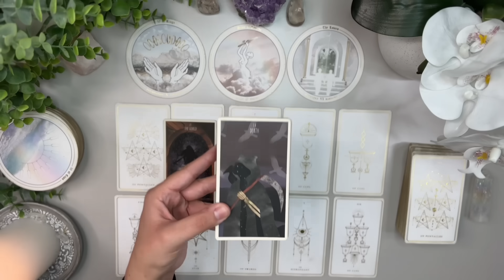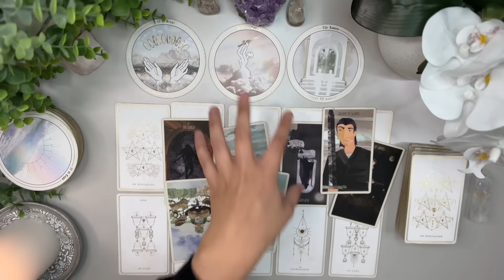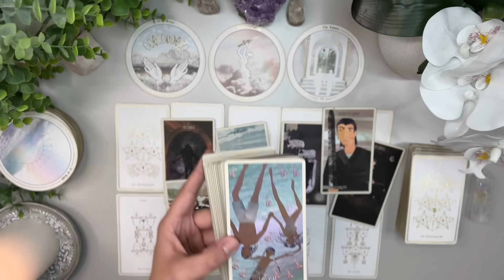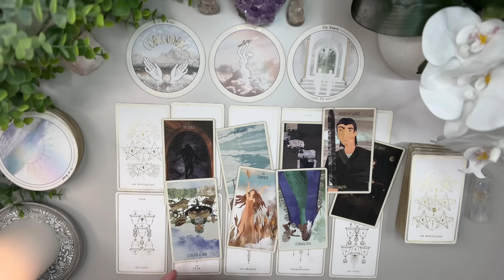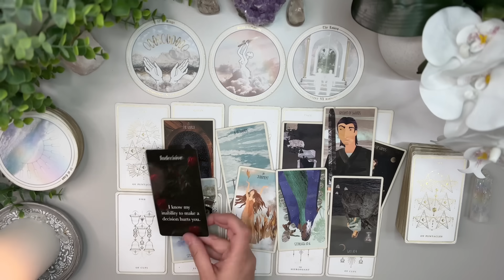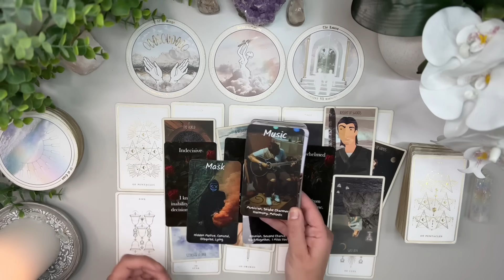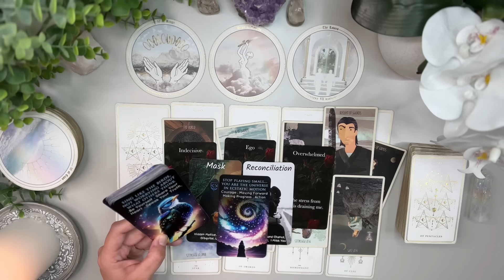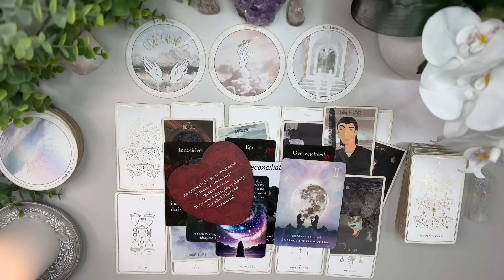LEO ♌️ Someone comes with a very big red flag! Do you really want to do this again Leo? 🫣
I’m here to bring as much clarity and light to the ones who need to hear it the most.

Love & Peace
Charlie T.